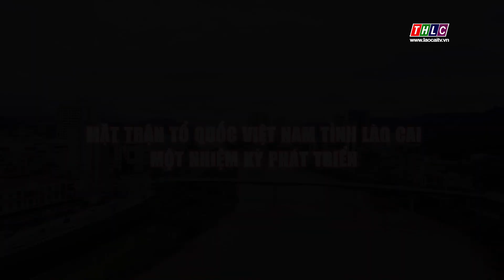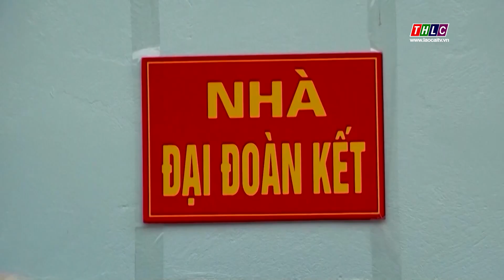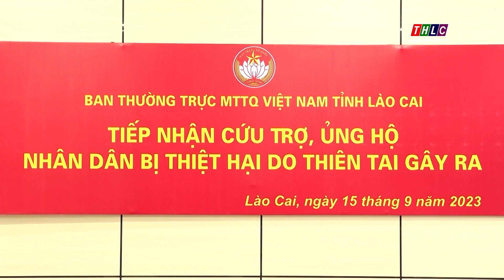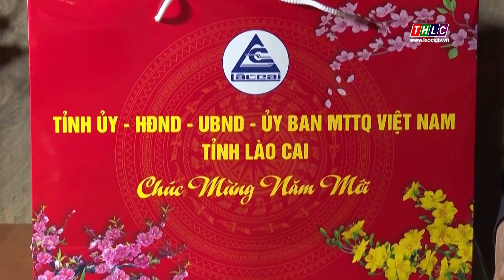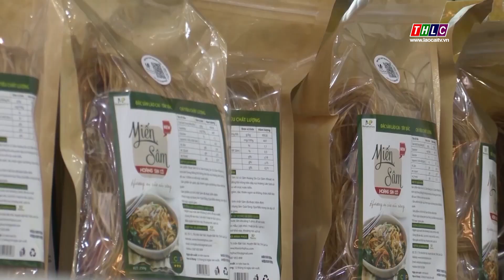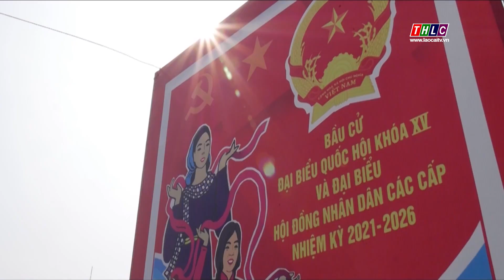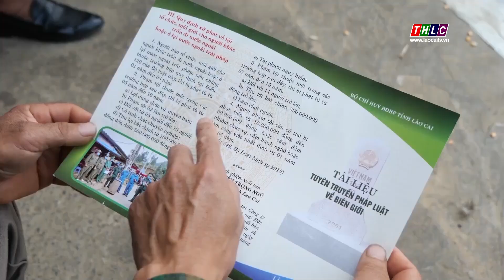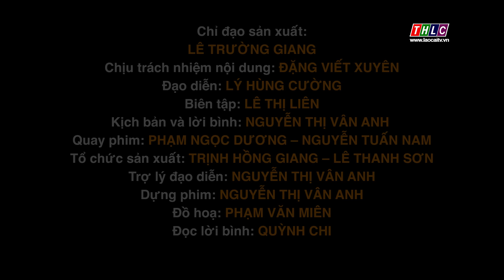Phim tài liệu: Mặt trận Tổ quốc Việt Nam tỉnh Lào Cai - Một nhiệm kì đổi mới (14/7/2024) | THLC